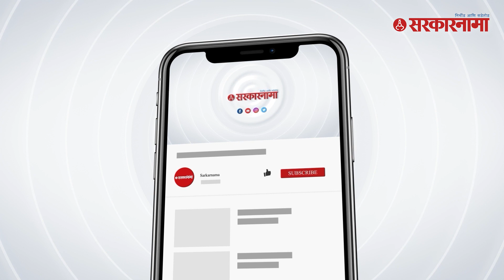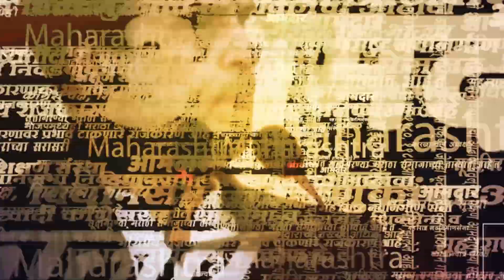Sushma Andhare यांची मुख्यमंत्र्यांच्या राजीनाम्याची मागणी | MaharashtraBhushan | Shinde |Sarkarnama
Sushma Andhare यांची मुख्यमंत्र्यांच्या राजीनाम्याची मागणी | Maharashtra Bhushan | Eknath Shinde | Sarkarnama

खारघर येथे झालेल्या महाराष्ट्र भूषण कार्यक्रमात बसलेल्या उष्माघाताच्या तडाख्याने १४ श्रीसेवकांचा मृत्यू झाला. याच मुद्द्यावर ठाकरे गटाच्या नेत्या सुषमा अंधारे यांनी मुख्यमंत्री एकनाथ शिंदे यांच्या राजीनाम्याची मागणी केली.

(NS_SM_0423)